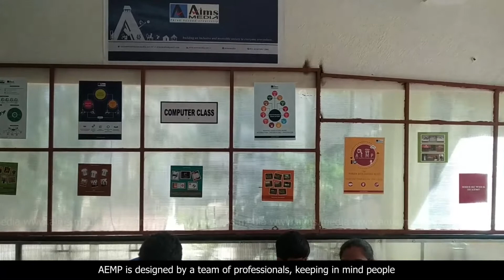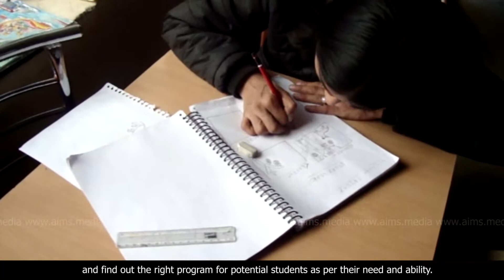AEMP - Embraces diversity through an inclusive and accessible learning environment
Since 2010 AEMP has touched the life of more than 20,000 people with disabilities and support needs, along with educators and parents across India and Overseas through its Hybrid Classroom Model. It is a combination of physical and online classroom that requires the physical presence of student and batch coordinator whereas the multimedia educator will remotely access the classroom. AEMP is not only a training program for the students but also helps in educating, enabling and empowering the parents, school- management and other key stakeholders. AEMP helps to unlock creative intelligence and explore respectable work opportunities.

Its continuous monitoring system makes it different and impactful with its following Key Features:
• Increase Inclusivity
• Improve Accessibility
• Economically-Viable
• Equal and Effective Participation of Key Stakeholders
• Efficient and Adequate TLM Support
• Pictorial Tutorials and E-Content
• Live Session with Conducive Learning Ecosystem
• Recorded Sessions for Revision
• Easy and Barrier-Free Monitoring
• Unbiased Evaluation and Assessment
• Empowerment of Batch Coordinator
• No Change of Faculty
• Students Can Join from Home (even if student don’t come school)
• Greater Flexibility and Comfort
• Improve Technical Skills
• More Time for Training Session
• Enhance Independency in Studies